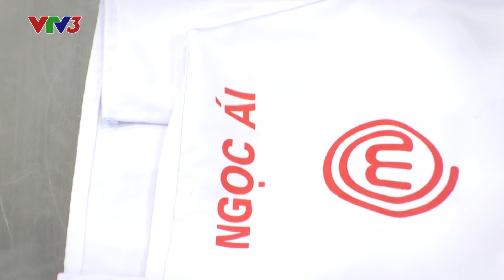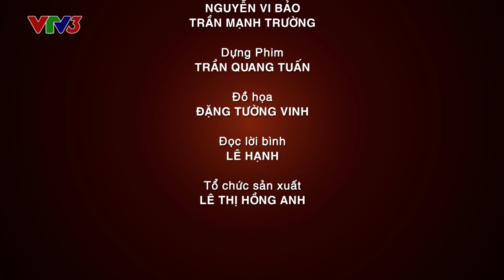Đồng hành cùng Vua đầu bếp 2014 - Tập 84 - Cảm xúc chia tay của Ngọc Ái